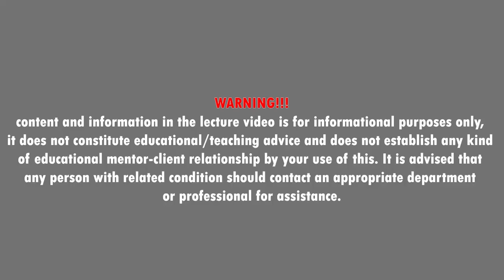The Effect of Fear on our Body's Energy Centers ie Chakras and how to overcome it Part 1A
Personal Development and Self Discovery channel.
Life Coaching
Psycho-Spiritual Education